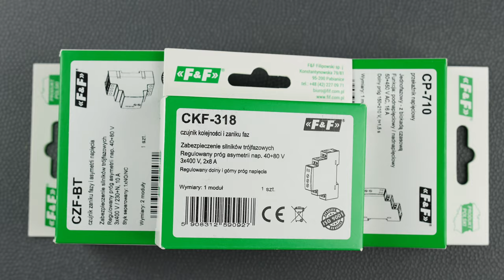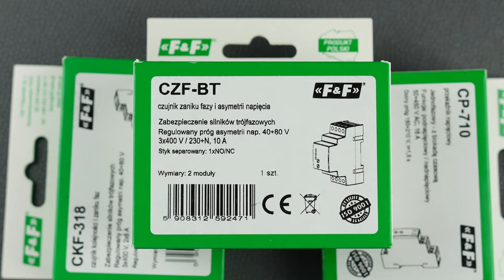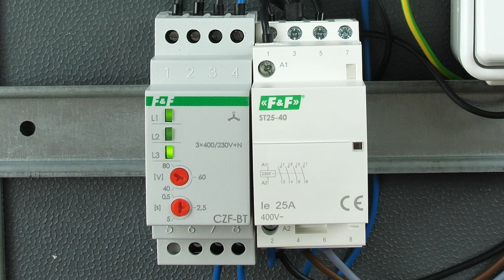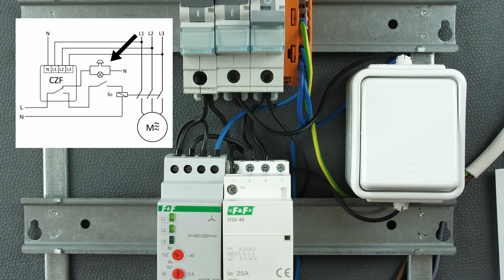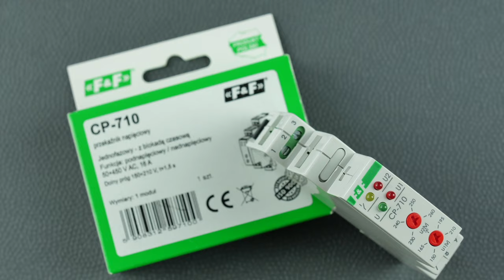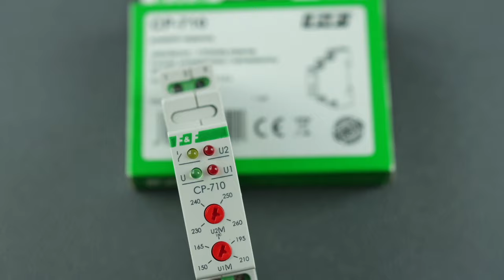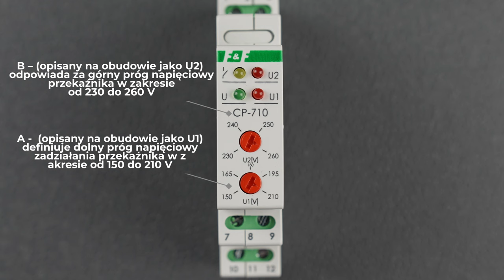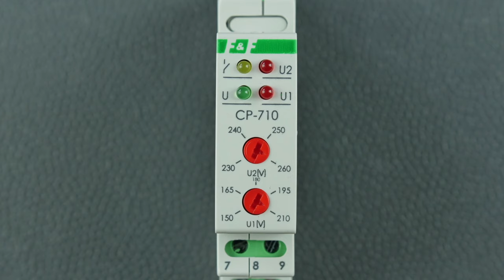Przekaźniki kontroli faz CKF-318, CZF-BT , przekaźnik napięciowy CP-710-zasada pracy na przykładach.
Przekaźniki związane z monitorowaniem lub kontrolowaniem parametrów związanych z fazą w układach elektrycznych pełnią kluczową rolę w utrzymaniu bezpieczeństwa i niezawodności tych układów. Poniżej przedstawiam kilka rodzajów przekaźników, które mogą być używane w tym kontekście:

Przekaźniki zaniku fazy:

Funkcja: Monitorowanie obecności wszystkich trzech faz w układzie trójfazowym.
Działanie: W przypadku utraty jednej z faz (zaniku fazy), przekaźnik ten reaguje, aby zapobiec pracy trójfazowych urządzeń przy braku pełnej trójfazowej mocy.
Przekaźniki sekwencji faz:

Funkcja: Monitorowanie i utrzymanie prawidłowej sekwencji faz w trójfazowych układach zasilania.
Działanie: Te przekaźniki sprawdzają, czy kolejność faz (L1, L2, L3) jest prawidłowa. W przypadku odwrócenia sekwencji mogą generować sygnały ostrzegawcze lub zatrzymać pracę urządzeń.

Przekaźniki asymetrii napięcia (fasorów):

Funkcja: Monitorowanie różnicy napięcia między fazami.
Działanie: W przypadku znaczącej asymetrii napięcia przekaźniki te mogą działać w celu zapobieżenia uszkodzeniom lub niestabilności w układzie.
Przekaźniki monitorowania częstotliwości:

Przekaźniki kolejności i zaniku fazy to elementy stosowane w systemach elektrycznych w celu monitorowania i kontrolowania prawidłowej sekwencji faz w trójfazowych układach elektrycznych. Oto krótkie wyjaśnienie funkcji obu przekaźników:

Przekaźnik kolejności faz:

Funkcja: Przekaźnik ten monitoruje kolejność faz w układzie trójfazowym.
Działanie: W trójfazowym systemie zasilania istnieje określona kolejność faz (L1, L2, L3). Nieprawidłowa kolejność faz może prowadzić do błędów w pracy urządzeń elektrycznych, w tym trójfazowych silników.
Zastosowanie: Przekaźniki kolejności faz są stosowane, na przykład, w systemach automatyki przemysłowej i kontrolnych układach elektroenergetycznych. Jeśli przekaźnik wykryje odwrócenie kolejności faz, może wygenerować sygnał ostrzegawczy lub zatrzymać pracę urządzeń w celu uniknięcia uszkodzeń.
Przekaźnik zaniku fazy:

Funkcja: Przekaźnik zaniku fazy monitoruje obecność wszystkich trzech faz w układzie trójfazowym.
Działanie: W przypadku utraty jednej z faz (zaniku fazy), przekaźnik ten reaguje, aby zapobiec pracy trójfazowych urządzeń przy braku pełnej trójfazowej mocy. To ważne, ponieważ trójfazowe silniki i inne urządzenia mogą ulec uszkodzeniu lub pracować niestabilnie w przypadku braku jednej z faz.
Zastosowanie: Przekaźniki zaniku fazy są często stosowane w instalacjach przemysłowych i elektroenergetycznych, gdzie ważne jest utrzymanie stabilności pracy trójfazowych urządzeń.
Oba rodzaje przekaźników pełnią kluczową rolę w zapewnieniu bezpieczeństwa i niezawodności działania trójfazowych systemów elektrycznych, pomagając unikać potencjalnych problemów związanych z nieprawidłową kolejnością faz lub utratą jednej z faz.

Jednofazowy przekaźnik napięciowy to urządzenie elektryczne, które monitoruje poziom napięcia w jednej fazie obwodu jednofazowego. Przekaźniki napięciowe są szeroko stosowane w różnych aplikacjach, od ochrony urządzeń elektrycznych po monitorowanie i sterowanie różnymi procesami. Poniżej znajduje się krótki opis jednofazowego przekaźnika napięciowego:

Funkcja:

Monitorowanie napięcia w jednej fazie obwodu elektrycznego.
Ochrona urządzeń elektrycznych przed nieprawidłowym napięciem.
Automatyczne sterowanie urządzeniami elektrycznymi w zależności od warunków napięcia.
Działanie:

Przekaźnik napięciowy działa na zasadzie porównywania rzeczywistego napięcia z ustawionym poziomem referencyjnym.
Gdy napięcie przekracza lub spada poniżej ustalonego progu, przekaźnik może podjąć różne działania, takie jak rozłączenie obciążenia, aktywacja alarmu, czy sterowanie innymi urządzeniami.
Zastosowania:

Ochrona urządzeń elektrycznych: Przekaźniki napięciowe są stosowane do ochrony wrażliwych urządzeń elektrycznych przed przekroczeniem dopuszczalnych poziomów napięcia.
Automatyzacja procesów: Mogą być używane w systemach automatyzacji do sterowania urządzeniami w zależności od warunków napięcia.
Monitorowanie jakości zasilania: Przekaźniki napięciowe pomagają monitorować napięcie, co jest istotne dla utrzymania jakości zasilania elektrycznego.
Rodzaje przekaźników napięciowych:

Przekaźniki nadnapięć (overvoltage): Wykrywają napięcie powyżej ustalonego poziomu.
Przekaźniki niedonapięć (undervoltage): Reagują na spadek napięcia poniżej ustalonego poziomu.
Przekaźniki średnich i niskich napięć: Stosowane w różnych rodzajach instalacji elektrycznych w zależności od napięcia systemowego.
Przekaźniki napięciowe są ważnym elementem w systemach zabezpieczeń i kontroli, a ich rola polega na zapewnieniu stabilności i bezpieczeństwa w obwodach jednofazowych.